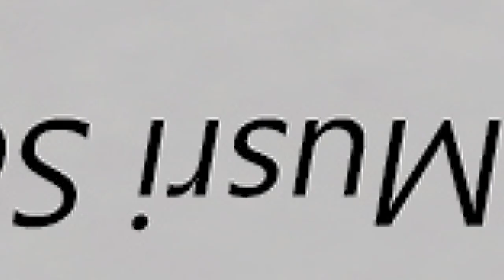Kewajiban Meneladani dan Mentaati Nabi Muhammad shallallahu alaihi wasallam